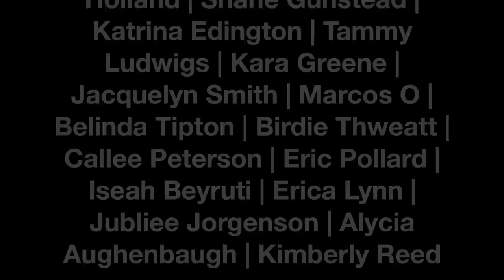Foster Kittens Litter #4! | TiaVapes Review